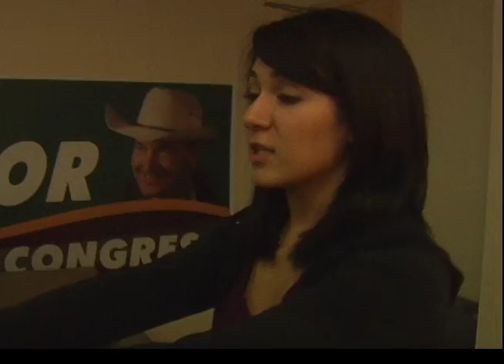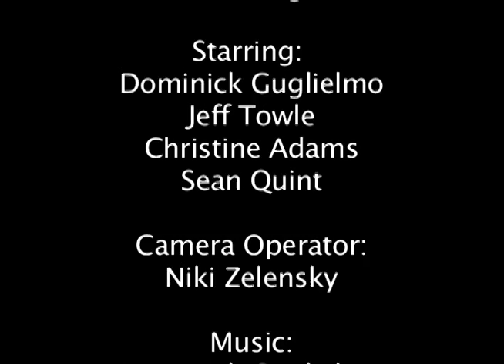For Hire: The Musical Act II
In the Final Act, Dominick and Jeff try to figure out how to finish the job so they can take home the money!